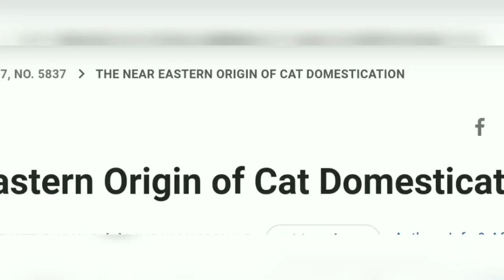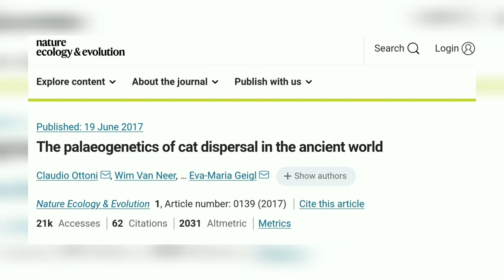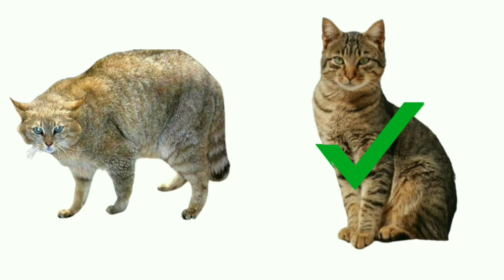বিড়াল আমাদের পোষ মানে কেনো? How did cats become domestic?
আমরা অনেকেই সঙ্গী হিসেবে বিড়াল ভালোবাসি। একাকিত্ব দুর করতে কিংবা খেলার সাথী হিসেবে বিড়ালের অবদানের তুলনা মেলা ভার। এতশত প্রাণীর মধ্যে এই বিড়াল প্রথম কীভাবে আমাদের পোষ মানলো তা নিয়ে আজকের ভিডিও এবং আমাদের চ্যানেলের যাত্রা শুরু।

সকলকে আমাদের তরফ থেকে জানাই হ্যাপি নিউ ইয়ার।